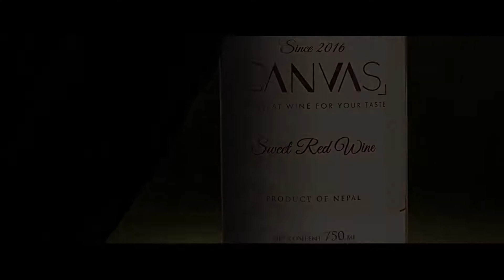CANVAS wine launching video (TVC)